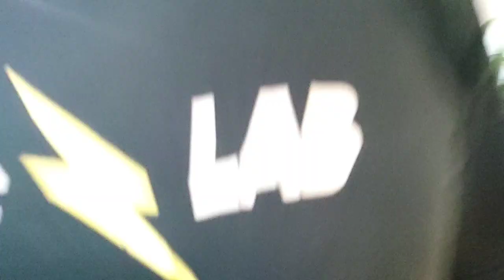Clifton ES335 Inspired Vlog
availing tryouts units of clifton services
with muk muk (micodalit)

sa mga gusto mag avail ng unit
or gusto mag pa Bass and guitars service